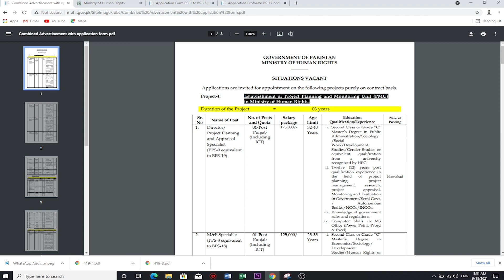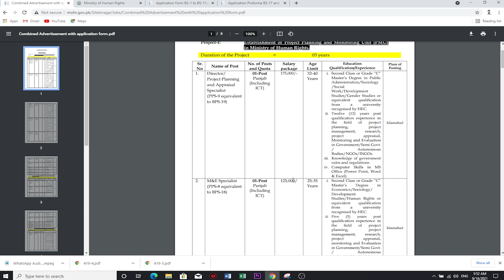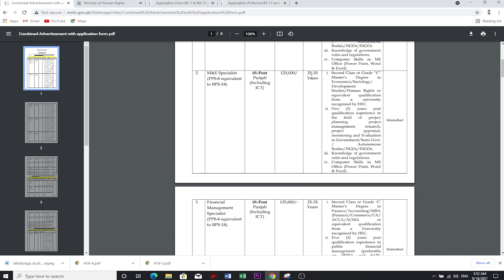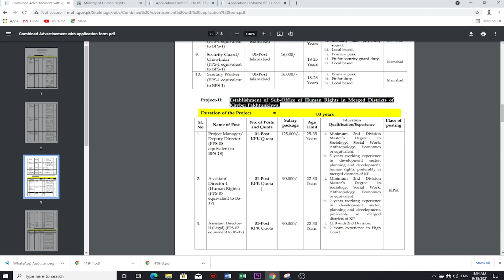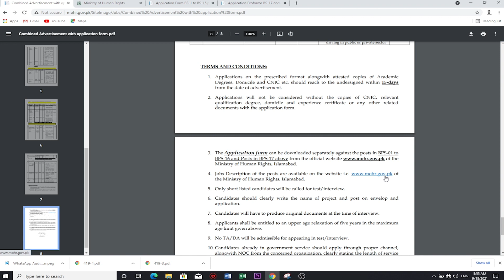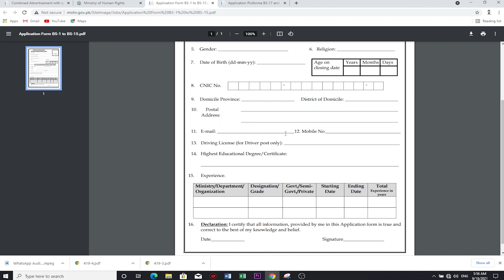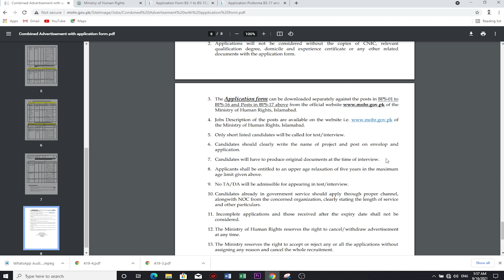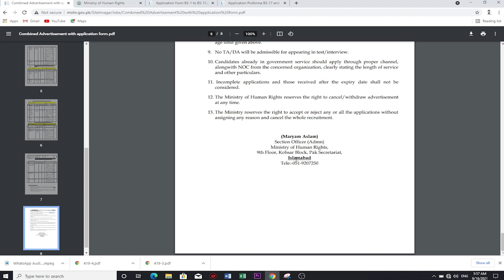Ministry of Human Rights Latest Jobs || Human Rights Government Jobs 2021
MINISTRY OF HUMAN RIGHTS JOBS 2021
SITUATIONS VACANT
Applications are invited for appointment on the following projects purely on contract basis
Ministry of Human Rights Latest Jobs || Human Rights Government Jobs

Watch Complete video for all details.